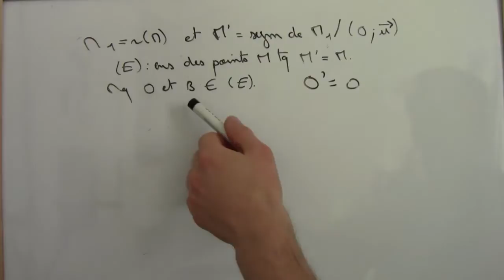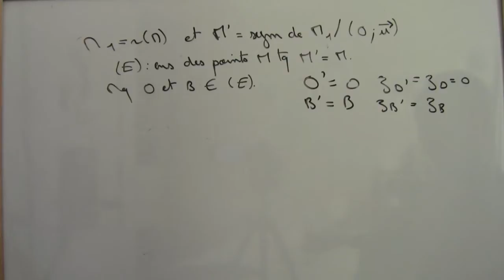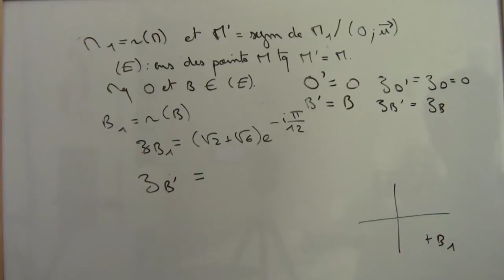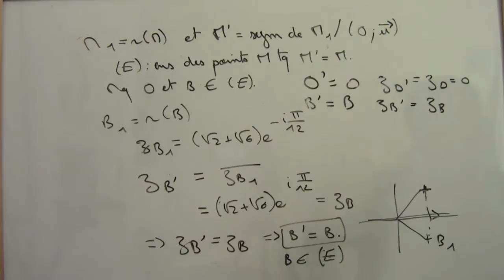Bac Liban 2011 exercice 3 - partie 4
Corrigé de l'exercice 3 du bac Liban 2011 sur les complexes.
Pour plus d'infos, le cours et de nombreux autres corrigés d'annales de bac, rendez-vous